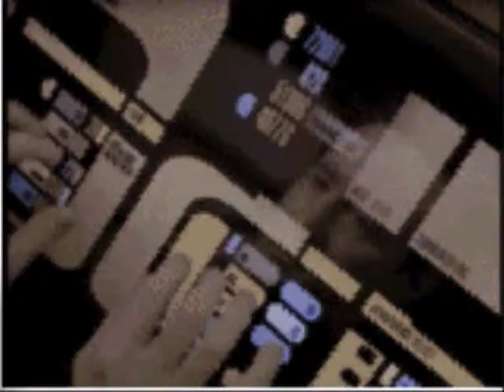Star Trek TNG Whips Their Hair...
OH YEAH,found the random animation thing of Data Riker and Picard jammin' here. I didn't make it. But it was PERFECT for this vid...and I think its hilarious,so u will see it lots.